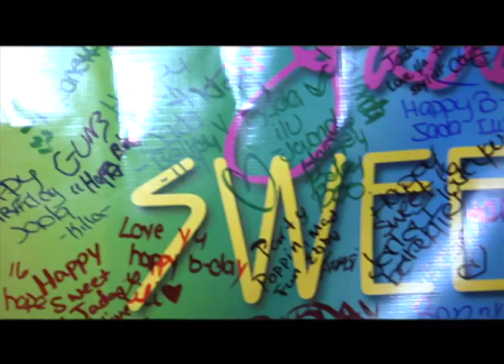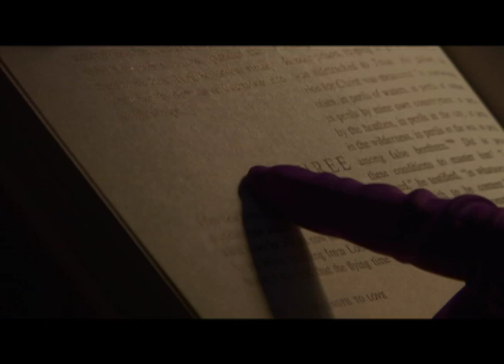Kings & Queens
Upcoming Show where one of two hosts prepares to crown their next, King or Queen for their 16th Birthday Celebration.